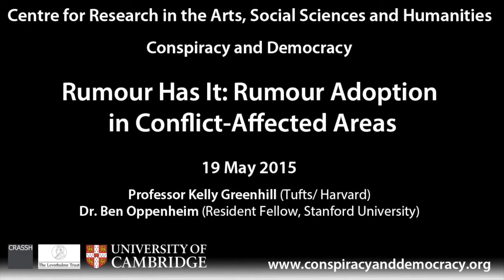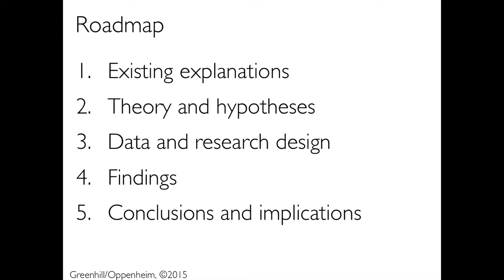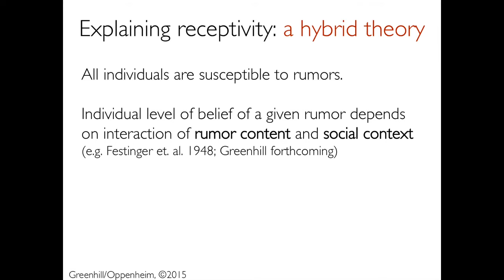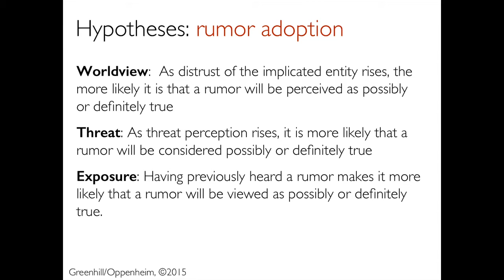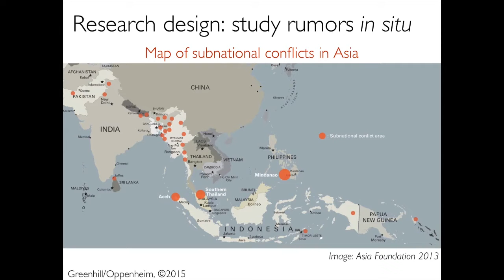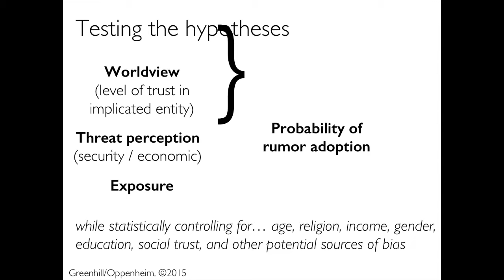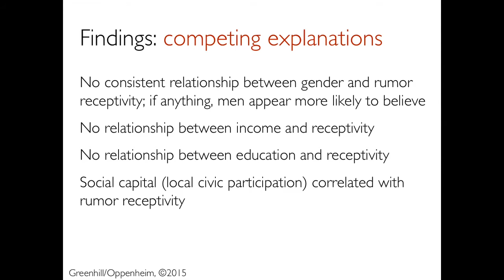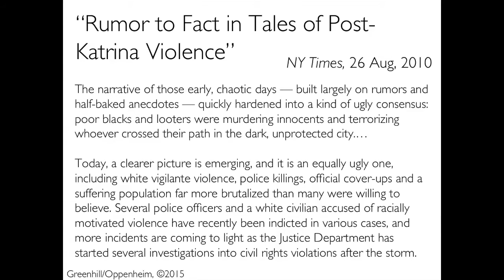Professor Kelly Greenhill and Dr Ben Oppenheim - Rumour Has It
Rumour Has It: Rumour Adoption in Conflict-Affected Areas

Rumours run rife in conflict areas, and have played a key role in igniting episodes of intense violence, from ethnic riots to genocide. Under what conditions are politically salient rumours treated as truth? When will unverified pieces of information be widely adopted, and when will they be dismissed as false? This paper presents a new theoretical framework, as well as the first empirical analysis of these questions, using original survey data gathered in insurgency-affected areas of Southern Thailand and the Philippines.

We find wide variation in rumour adoption across the conflict areas, and argue that variation is driven by the rumour’s fit within the receiver’s worldview, and its connection to the receiver’s threat perception. Consistent with psychological research, we find strong evidence that patterns of repeated exposure greatly increase rumour acceptance. Contrary to conventional wisdom, we find no evidence that education, income, or gender determine individual receptivity to rumours.

The broader implications and further applications of our theory and findings to Eastern Europe, North Africa and southern Europe and South Asia will also be discussed.

A public lecture by Professor Kelly Greenhill (Tufts/ Harvard) and Dr. Ben Oppenheim (Resident Fellow, Stanford University Center on International Conflict and Negotiation Senior Fellow and Visiting Scholar, New York University Center on International Cooperation)